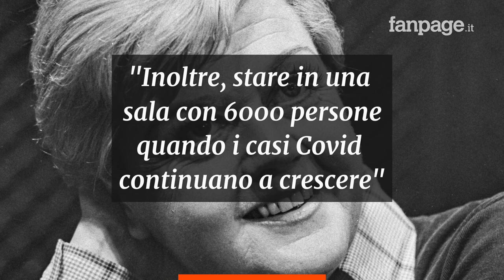Morta Angela Lansbury, la Signora in giallo aveva 96 anni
È morta a 96 anni l’attrice premio Oscar Angela Lansbury. Lo annuncia la famiglia con una dichiarazione affidata a People. Quella dell’attrice ricordata in tutto il mondo per il ruolo di Jessica Fletcher ne La signora in giallo è stata una carriera straordinaria.

Figlia dell’attrice britannica Moyna MacGill e di Edgar Lansbury, Angela Brigid Lansbury cominciò a studiare fin da giovanissima in una scuola di arti e danza ma dovette interrompere gli studi quando la famiglia visse un periodo di forte difficoltà economica.

Quando la famiglia si trasferì a Los Angeles, Angela cominciò a sostenere i primi provini fino al del tutto, avvenuto a soli 17 anni, nel film Gaslight. Per quel ruolo, l’attrice ottenne la sua prima nomination all’Oscar.

Vestì i panni di una infallibile detective nel film La signora in giallo ma fu anche la terribile domestica che tormentò Ingrid Bergman in Gran Premio. Numerosi i premi vinti lungo l'arco della sua carriera: tra gli altri, conquistò 5 Tony Award, 6 Golden Globe e un premio Oscar alla carriera nel 2014.